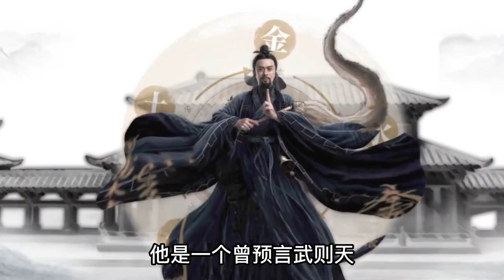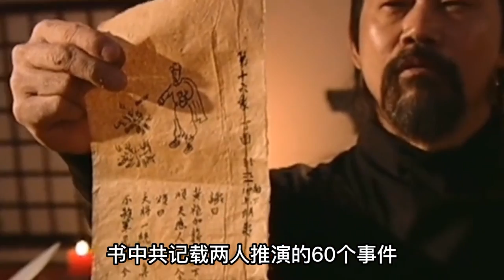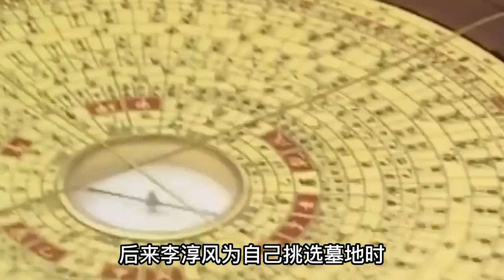一口氣看完大唐最強預言師-袁天罡到底有多厲害